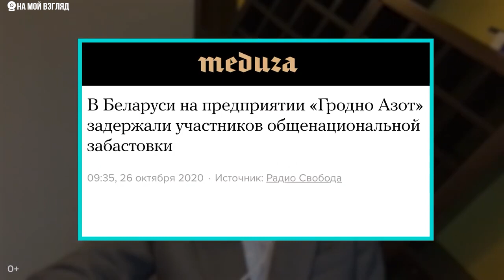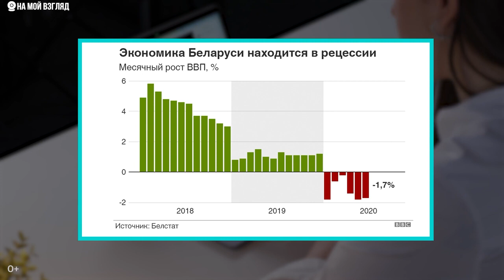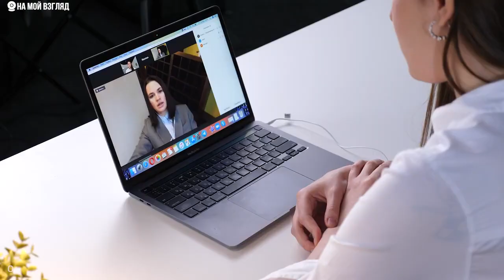Светлана Тихановская: власть переходит на нашу сторону!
Светлана Тихановская о власти, которая переходит на сторону народа. О будущем протестов в Беларуси.

В дальнейшем, я также буду выбирать для Вас самую суть из огромного океана информации и общаться с интересным людьми. Спасибо!